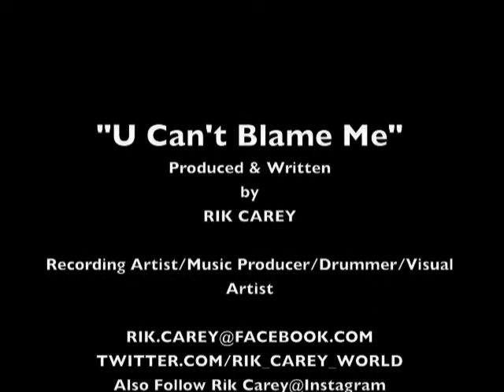Rik Carey - U Can't Blame Me video for youtube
Hailing from Nassau, Bahamas comes Producer/Singer/Songwriter/Visual Artist, Rik Carey with his latest song release titled, "U Can't Blame Me." Since released the song has been blazing the airwaves across the Bahamas and is sure to be a party jam that many will always remember through the years to come.
Rik get's you moving and grooving to the pulsating and infectious rhythms, as he tells his subliminal story about his new found love for Rake n Scrape music.